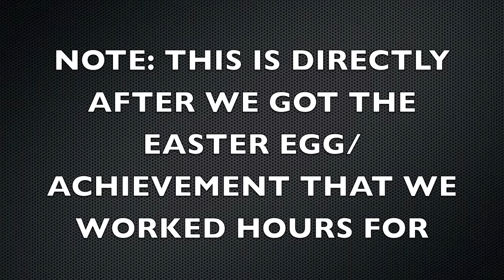ALL 7 PERKS ON SHAINGRI LA! | Zombie Gameplay after Focusing Stone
*Please Read*

Note: This is not a tutorial

This is just the gameplay that follows right after getting the focusing stone.
We worked many hours on this achievement and after many failed attempts we finally acquired it. (Achievement- "Only Time Will Tell" -75 G)